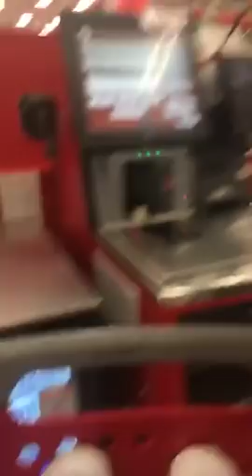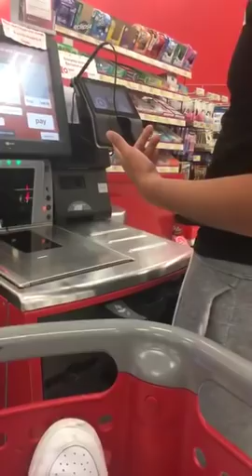Michael Conor InstaLive 17/10/17